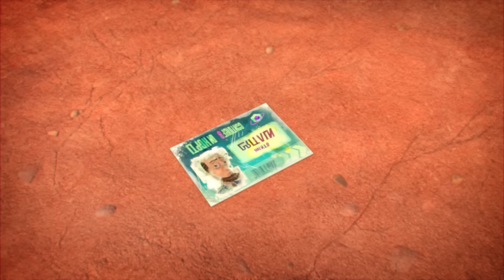Le Roi des Lapins Crétins - 30 Min | Les Lapins Crétins Invasion 🐰 | Nouveaux épisodes HD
Les Lapins Crétins Invasion | Le Roi des Lapins Crétins 30Min | Dessins animés pour enfants